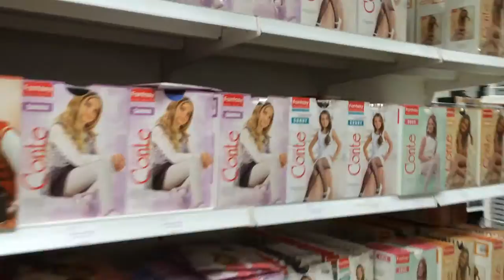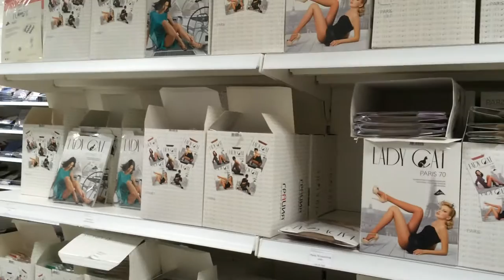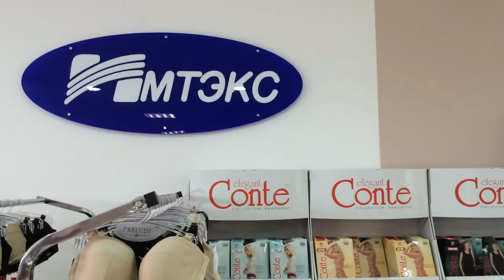Интервью с Сергеем Осенним, руководителем компании "Имтэкс", Пятигорск